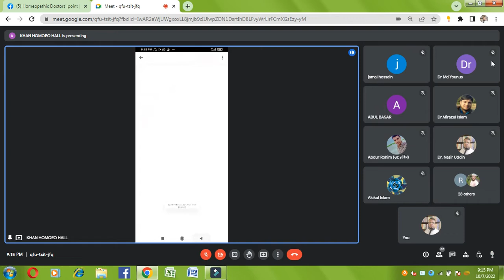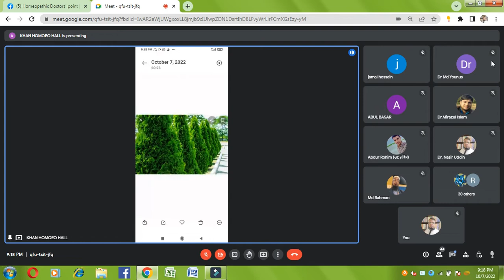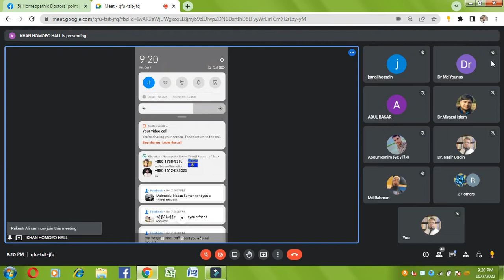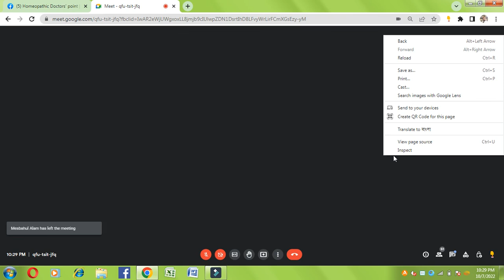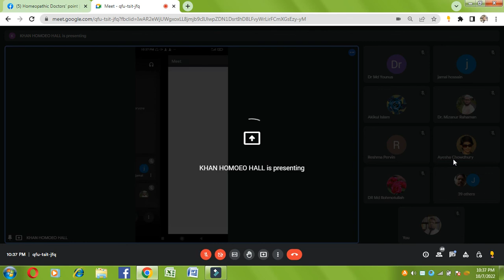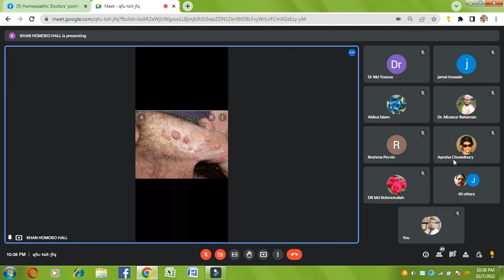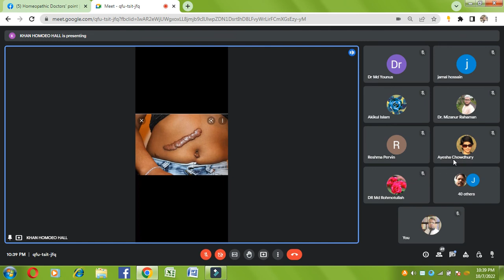Comparative Discussion Of Thuja. Lecturer, Dr. M. Tariqul Islam Khan